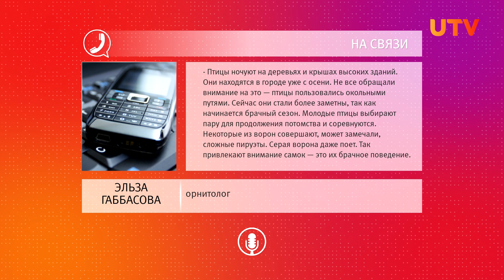Уфу заполонили стаи ворон. Что случилось?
Уфимцы все чаще замечают стаи ворон, синхронно летающих по городу. Пока некоторые видят в этом сходство с популярным мистическим фильмом, кто-то расценивает это как дурной знак.